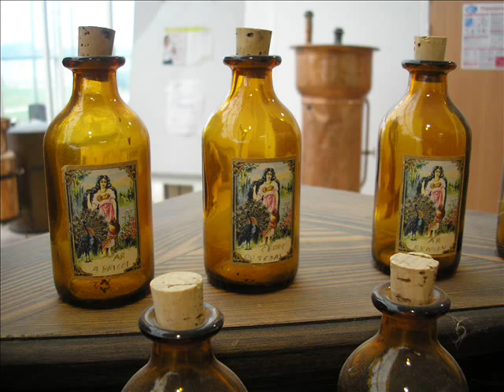Usine de parfum en Provence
Les usines de parfum en Provence fleurissent autant que les champs de lavande! Ces usines font de la sous-traitance et aussi de la copie de parfums avec des noms pas connus des spécialistes !!!